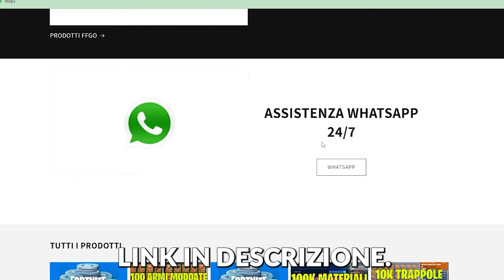Uno SPAC*IATORE mi ha AGGREDITO e RAPITO.. ( esplorazione casa abbandonata)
OGGI HO VERAMENTE RISCHIATO TANTO.. LA MIA VITA E' SERIAMENTE IN PERICOLO.. QUELLO CHE MI SUCCEDERA' SARA' ASSURDO E ANCHE MOLTO PERICOLOSO..

Track Name*.